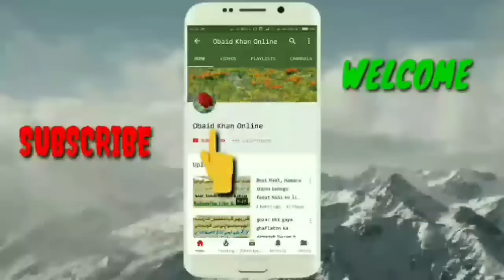Deewali Ki Haqeeqat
Bayan: Mufti Mohammed Obaidullah Khan Qasmi
Masjide Aqsa Rodamistri Nagar Shahpur Hyderabad

بیان: مفتی محمد عبیداللہ خان قاسمی
مسجد اقصٰی روڈا مستری نگر شاہ پور حیدرآباد

🌹زکوۃ کے فضائل و مسائل🌹

🌹اعتکاف شب قدر کو حاصل کرنے کا ذریعہ🌹

🌹ٹک ٹاک اور پب جی کے نقصانات🌹

🌹الیکشن اور ووٹ کی شرعی حیثیت🌹

🌹پردہ کی اہمیت اور ویلینٹائن ڈے کی لعنت🌹

🌹کھیل کود کے احکام اور پتنگ بازی🌹